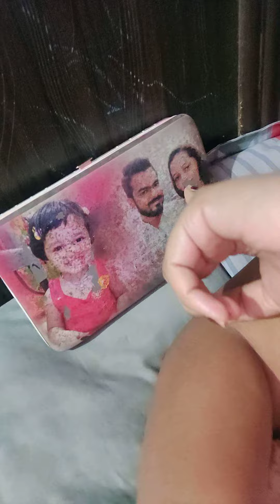Rudra karta mummy se sabse jyada pyar 😘🧿🧿🥰😘😘❤️😎